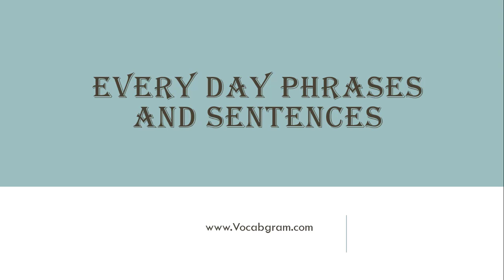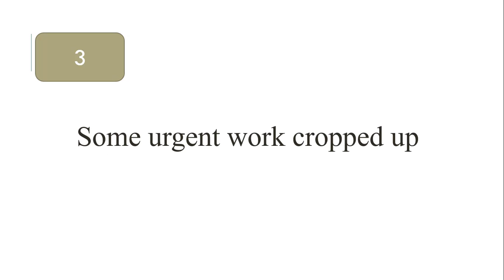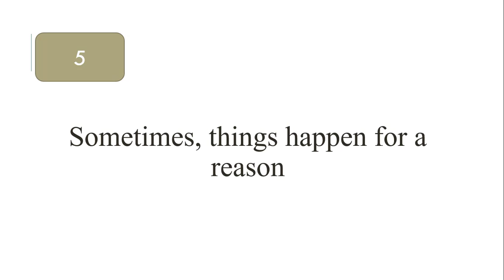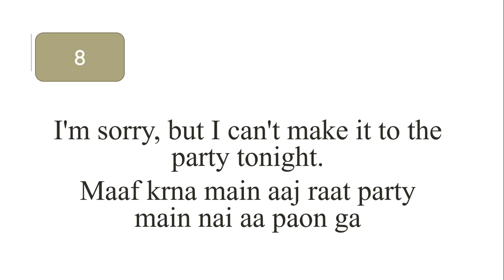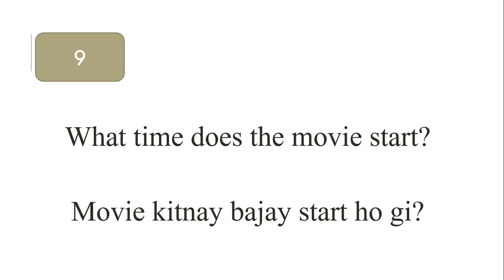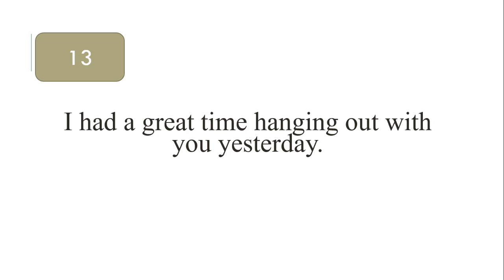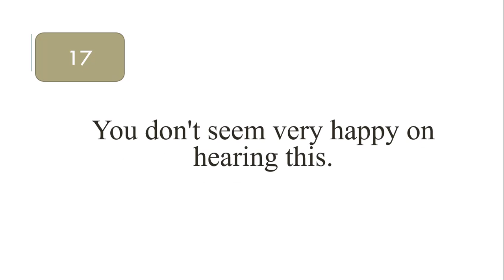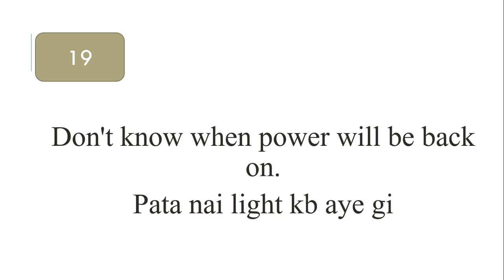Speak Better English with these Daily use English Sentences